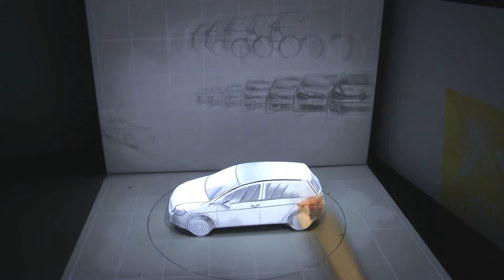Volkswagen Golf 7 Reveal at NYIAS 2013 VW USA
WorldStage, Siam Productions and content by the Spinefix group created this Deluxe video mapping reveal for the 2015 Volkswagen Golf at the New York International Auto Show.